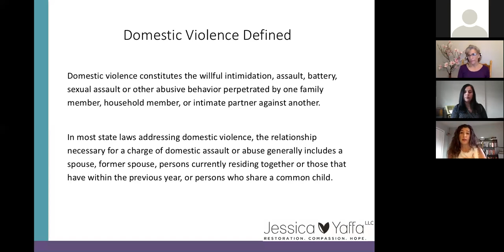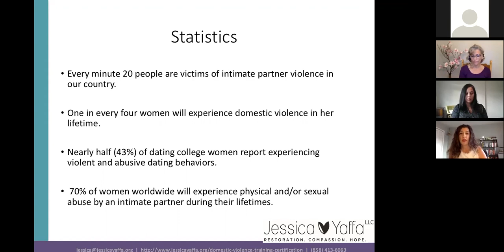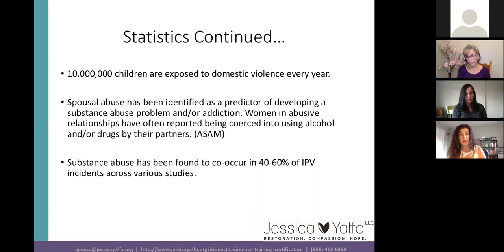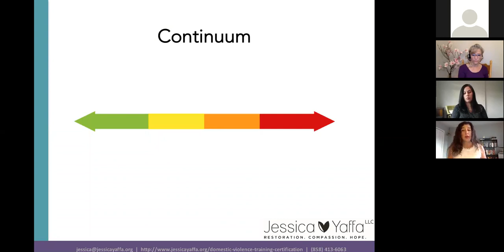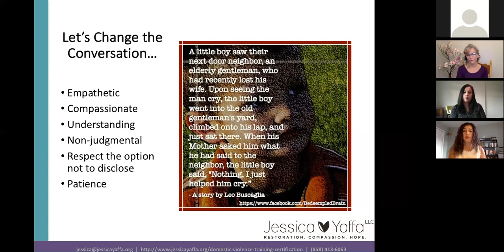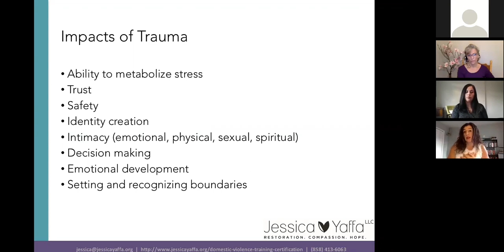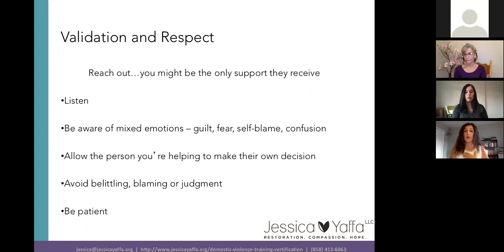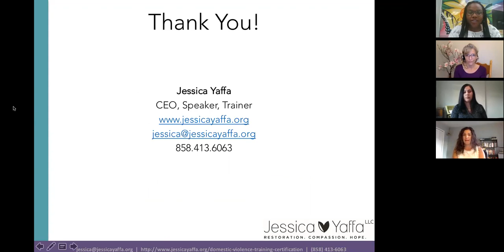Domestic Violence 101: Presentation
This is a presentation is in English: Legal and health experts as well as survivors of domestic violence discuss the red flags of domestic violence and important resources available for victims to leave violence relationships.